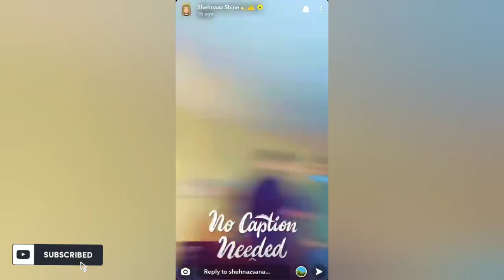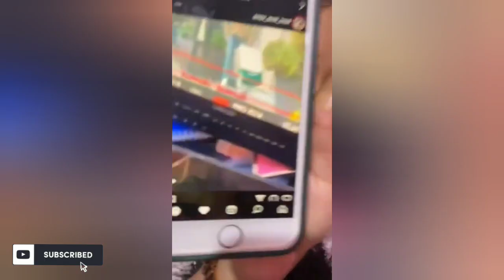Honsla Rakh (behind the scenes) Diljit Dosanjh, Sonam Bajwa, Shehnaaz Kaur Gill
Honsla Rakh  is an upcoming Indian Punjabi  romantic comedy film directed by Amarjit Singh Saron starring Diljit Dosanjh, Sonam Bajwa, Shehnaaz Gill and Shinda Grewal, it marks the debut of Diljit Dosanjh as producer. The film is set up in Canada and its filming there was wrapped up on 1 April, 2021.It is scheduled to be released worldwide theatrically on 15 October 2021.